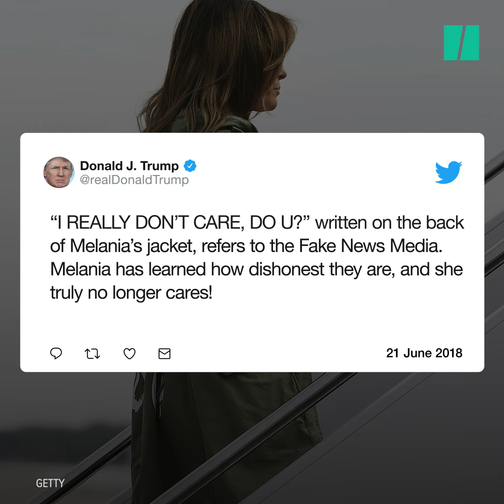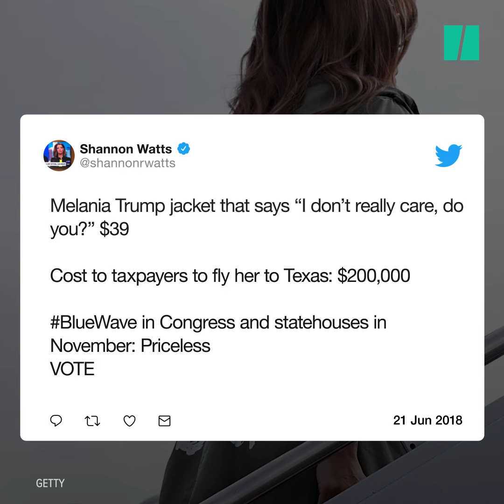Melania Trump Wears 'I Don't Really Care' Jacket To Visit Migrant Children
First Lady Melania Trump chose a controversial piece of clothing while boarding a plane to visit immigrant children separated from their families. The back of her jacket read, “I don’t really care, do u?”